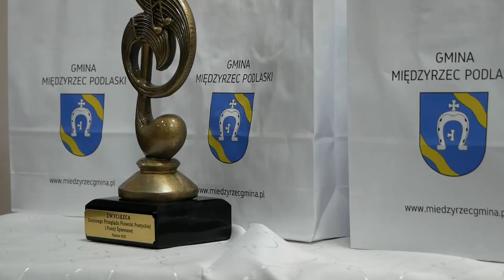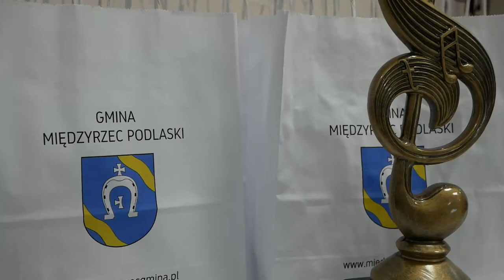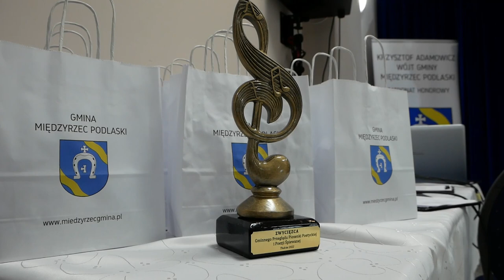Tłuściec: Gminny przegląd piosenki poetyckiej i poezji śpiewanej | Radio Biper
W dniu 10 listopada w remizie OSP w Tłuśćcu odbył się "Gminny przegląd piosenki poetyckiej i poezji śpiewanej", na który zaprosili wójt Gminy Międzyrzec Podlaski Krzysztof Adamowicz oraz prezes Stowarzyszenia Inicjatyw Lokalnych Tłuściec Czesław Krzysztof Węgrzyniak.